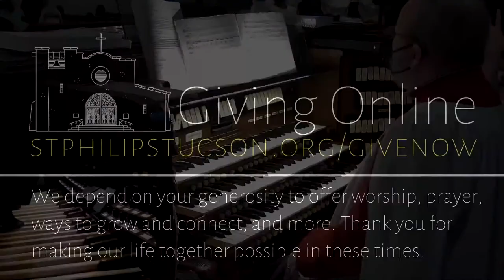The Seventh Sunday After Epiphany